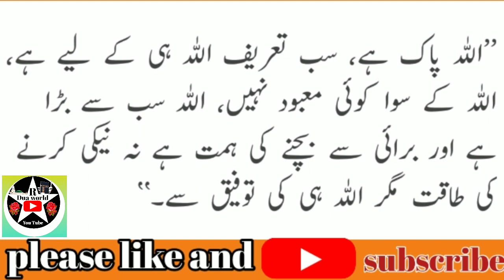جمعہ کے دن کا وظیفہ/Jumma ke din Ka wazifa/wazifa for money/wazifa for hajat/Jumma ke ki Dua